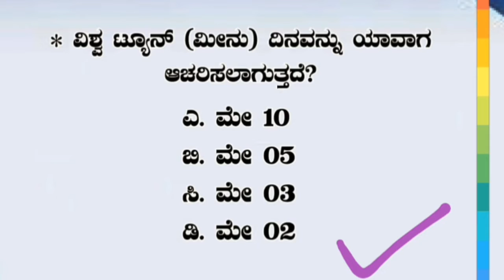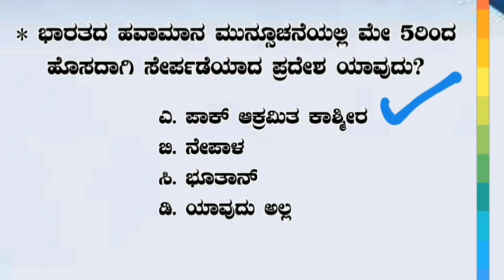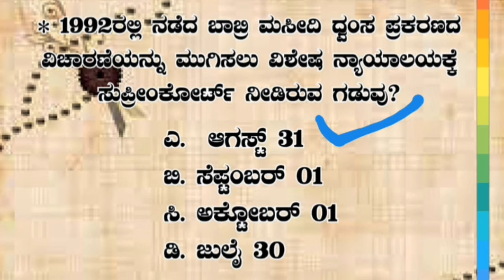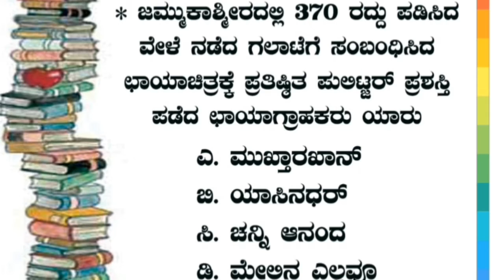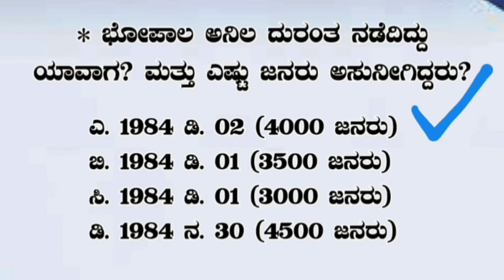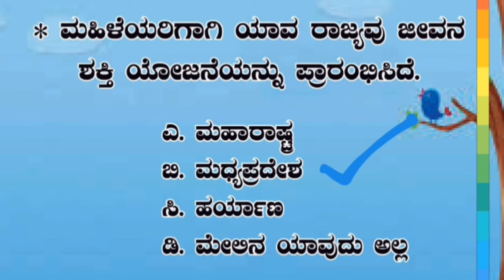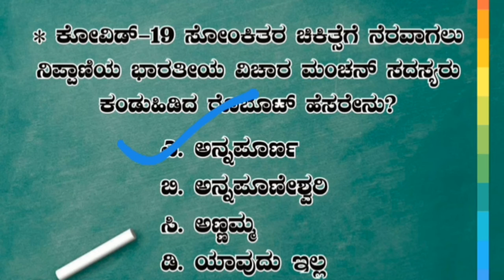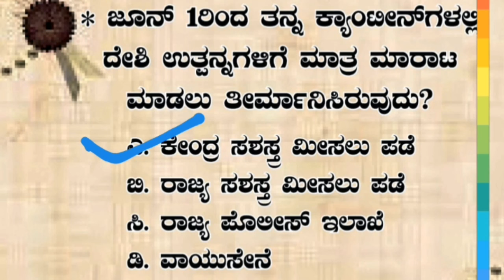May current affairs(may 1-15 ರ ವರೆಗಿನ ಪ್ರಮುಖ ಪ್ರಚಲಿತ ವಿದ್ಯಮಾನಗಳು)IAS/KAS/FDA/PC BY APPAJI ACADEMY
Important current_affairs.
May 2020 current affairs
2020 important gk
2020 top current affairs
2020 current affairs for kas
2020 current affairs for IAS
2020 current affairs for FDA
2020 current affairs for SDA
 2020 current affairs for POLICE CONSTABLE
2020 current affairs for RRB
2020 current affairs for NTPC
2020 current affairs for NDA
2020 current affairs for ksrp
2020 current affairs for KPSC
2020 current affairs for KSP Ripurtment
Karnataka police constable ripurtment
Current affairs Efor KAS 2020
Top janaral knowledge 2020
Jk 2020
Important janaral knowledge 2020

Important notice for COMPITATIVe 2020
ಪೋಲಿಸ್ ಕಾನ್ಸಟೇಬಲ್ ನೇಮಕಾತಿ ೨೦೨೦ gk

Karnataka police constable ricruitement

HI AM TEJASHWINI J..
INDIAN CONSTITUTION ,,
GENERAL KNOWLDEGE
GEOGRAPHY.
INTERESTING FACTS
SO